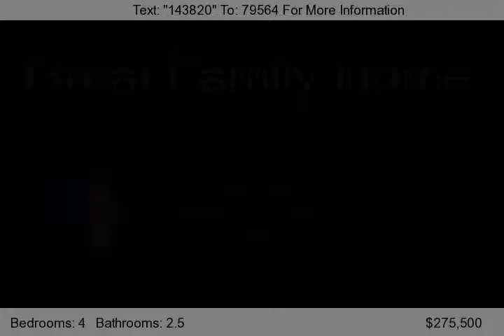699 College Run Drive, Surry, VA 23883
House recently completed and has never been occupied. An exceptional value in a convenient location between Surry and Smithfield with only a short drive to the ferry. Come see all this house has to offer. Priced well under assessment!!